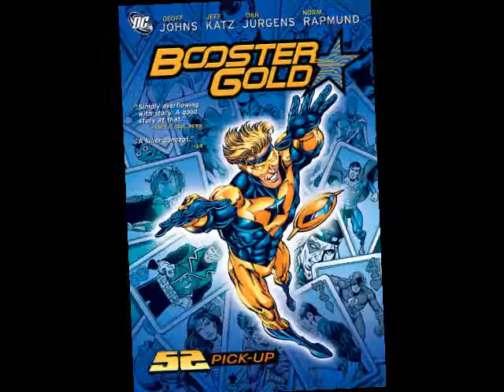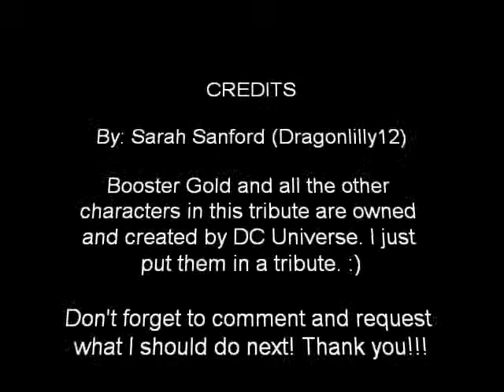Booster Gold Tribute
This is a tribute to Booster Gold! We know e all love em'!